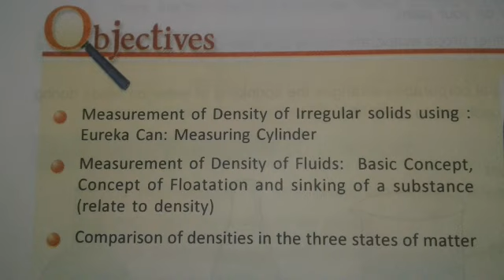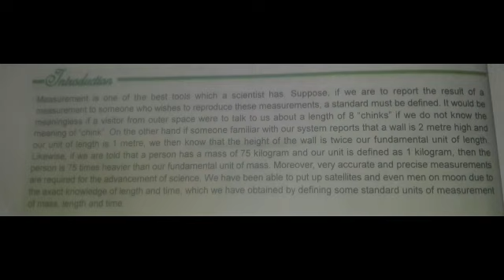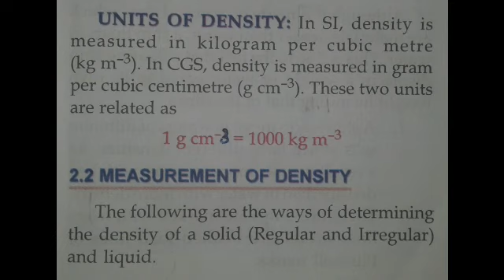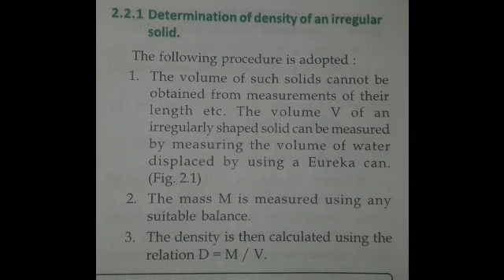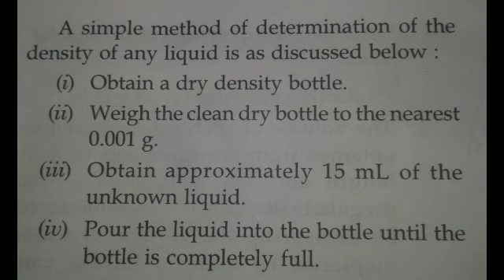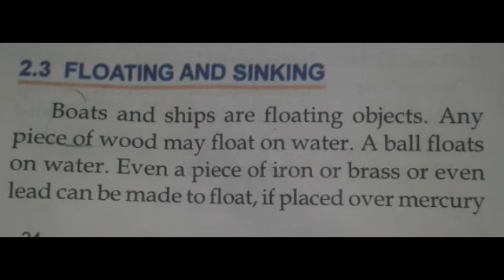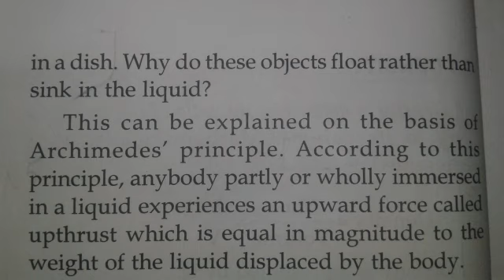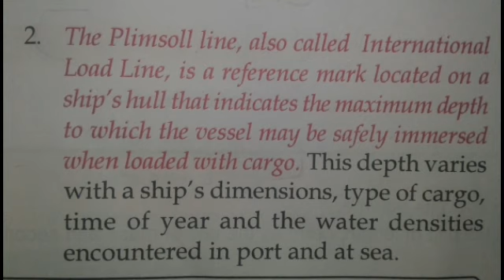Class8Physics Chap2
Chapter2;Physical quantities and measurement